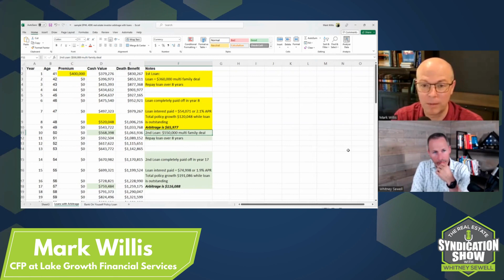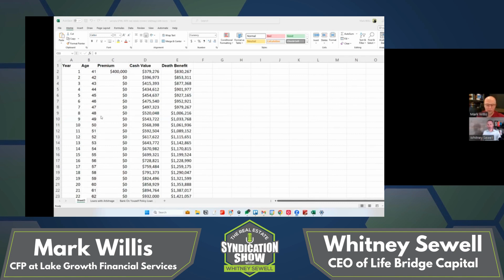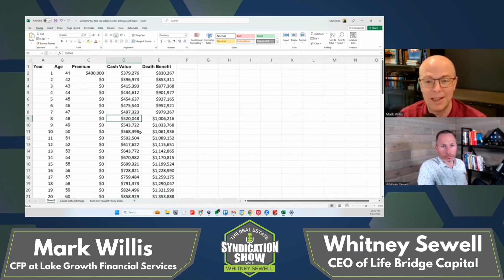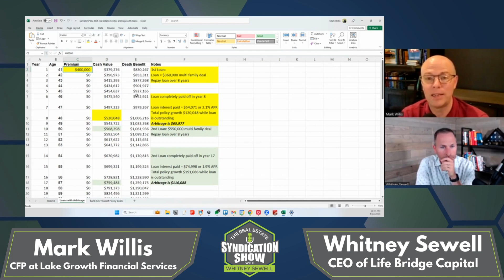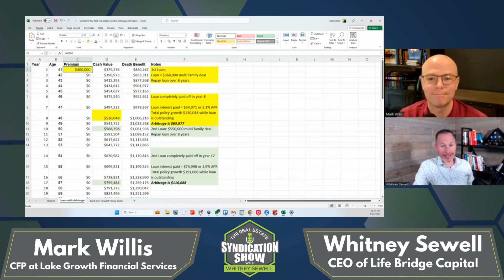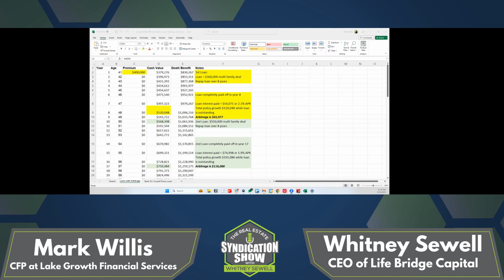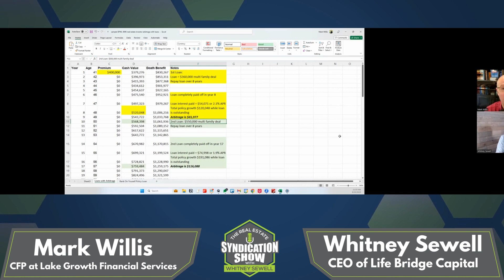Gaining Financial Control with Bank on Yourself | Mark Willis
Dive into this enlightening episode, your key to deciphering the enigma of the 'Bank on Yourself' strategy. We're shining a light on this innovative approach to dividend-paying whole life insurance with our esteemed guest, Certified Financial Planner, Mark Willis. Mark shares his deep expertise, elucidating how this method serves as a financial powerhouse for your cash, guaranteeing consistent growth irrespective of market volatility - a beacon of robust financial security!

As we progress, Mark reveals the synergy between escalating interest rates and whole life insurance, and the potential leverage of the policy for syndication deals. If mastering wealth creation and preservation is your goal, Mark's comprehensive breakdown of a single premium whole life insurance policy will be a revelation. Picture this - your policy could potentially double the financial legacy left for your family. Isn't that food for thought?

We further delve into the compelling concept of 'guaranteed' returns. Intrigued yet? We explore the role of the insurance company in providing a unilateral contract of guarantee and the importance of contractual wealth over paper wealth. Prepare to shift your perspective on passive investing, financial planning, and even your daily routine! So, if you're on a quest for insights and wisdom to fortify your financial future, this episode featuring Mark Willis is essential listening!

Don't miss the chance to expand your financial wisdom by visiting Mark Willis's informative website. But wait, there's more! Mark is hosting an incredible event called 'Not Your Average Financial Summit' on the 6th and 7th of September 2023. Is your interest piqued? Just click on the link to register! This is a golden opportunity to learn from an industry expert, ask your burning questions, and get answers that can help shape your financial future. Don't hesitate, secure your spot today!